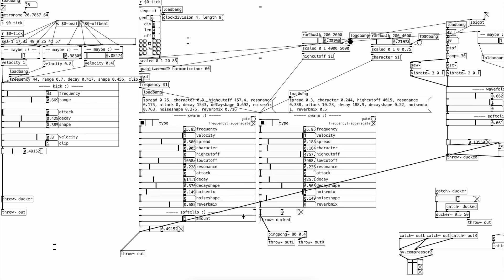slipping back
audio and video are a bit out of sync; whoops